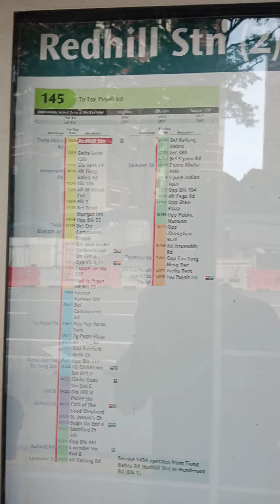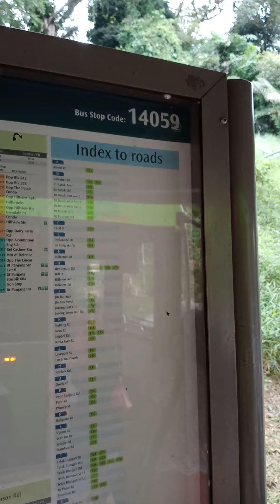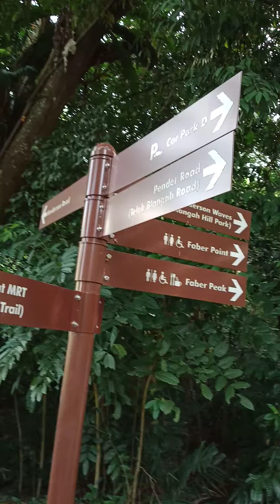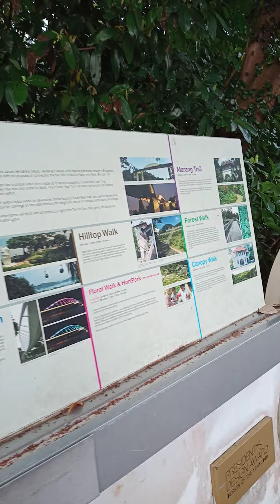HendersonWaves is highest pedestrain bridge in singapore Redhillmrt takebus145 stop at bus code14059